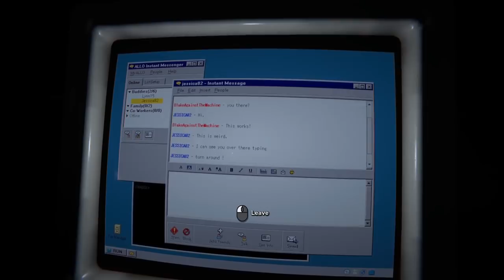[Reel Good] Nip Slips and Tricks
Clipped by: smallphish, Dok_hope, Sgc45, saltysnacksTV, sluxslol, Vescrit, zant5976, r_rosen, Anxietydecending, Airtighttrash, Widoux, TYPEYOURNICKNAME, RogueDarkJedi, Space_Time_Continuum_NxN, thundergodraiden, notfrench1